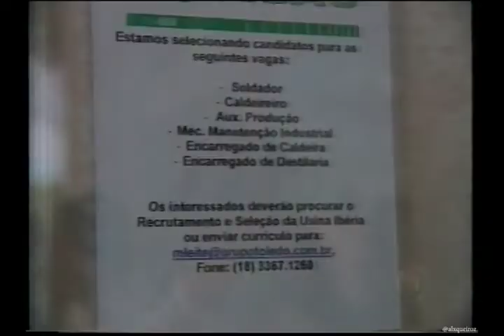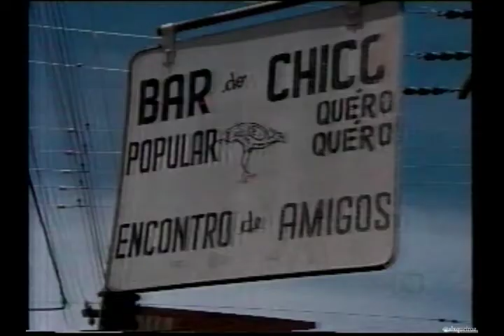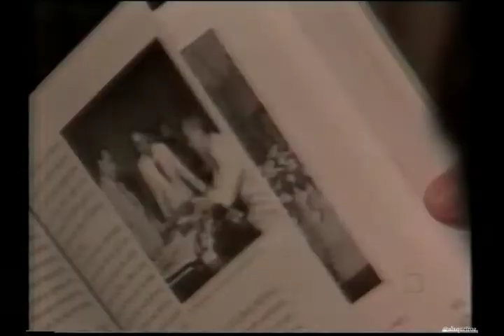Jornal da Globo - 01/12/2004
Trecho do Jornal da Globo do dia 01/12/2004.
TV Rondônia, Rede Amazônica, Canal 4.